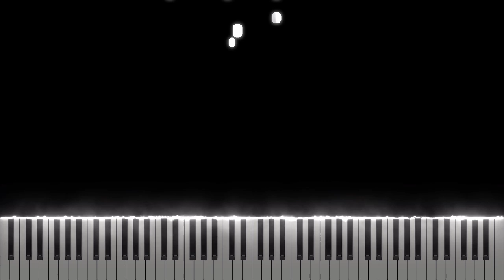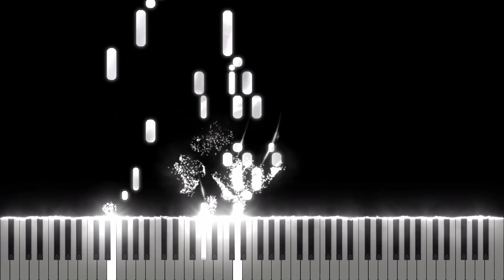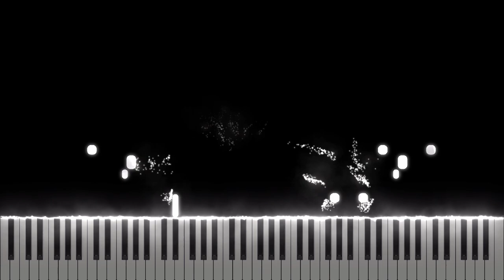Frank Sinatra - Fly Me To The Moon [Midi Download]